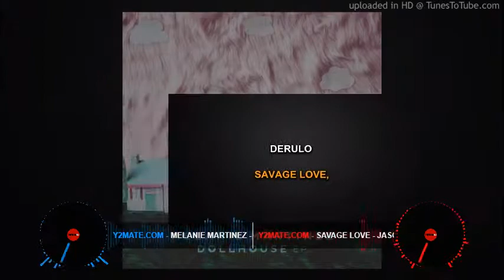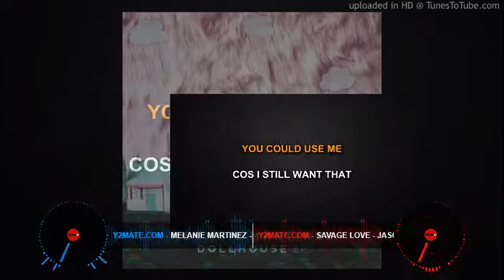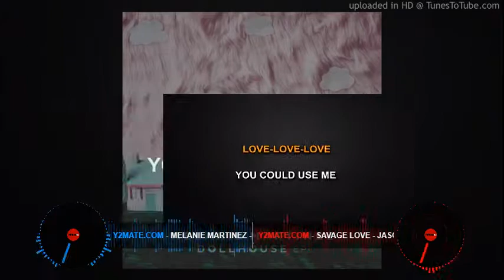Savage Dollhouse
Savage love- Jason Derulo
Dollhouse- Melanie Martinez